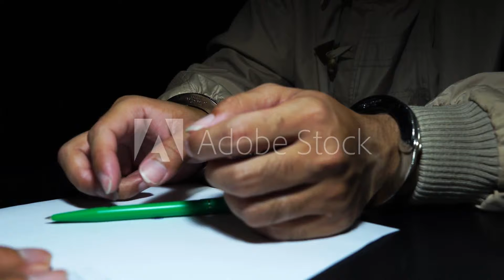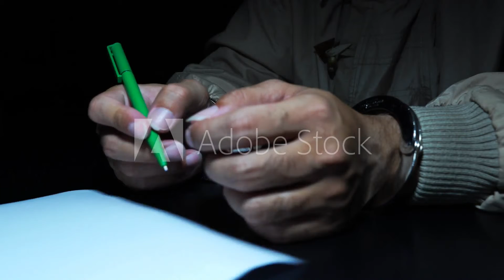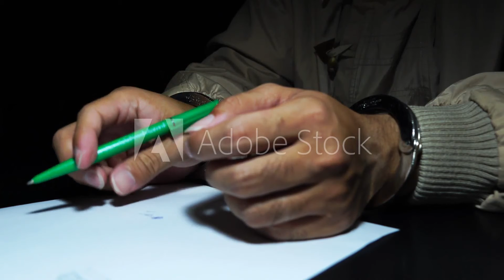'THE ESSENCE OF PRAYER' (6) - See Description for Aphorism - On Phone Click Down Arrow Next To Title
iGURU! TEACHING SYSTEMS - 'APHORVISION'

'THE ESSENCE OF PRAYER' (6) 'CONFESSIONS OF A PRAYERFUL SOUL'

"And so -
I PRAYED.
More
PRAYERFUL!!
Than before.
DEVOTIONAL -
DEVIOUS -
DECEITFUL -
DEVILISH -
DAMNABLE -
PRAYERS.
I learned to
CAST
FATES
SPELLS
BEWITCH
The UNSUSPECTING.
In time - I became
RENOWN -
For both my
PIETY & POWER.
I was -
SUMMONED
By
RULERS -
For my Prowess -
With this
POWER!
By turns -
I was -
GIFTED.
BLESSED.
DAMNED -
POSSESSED.
As my
FAME -
Spread -
The PEOPLE -
Feared.
GENERALS -
Sought my
POTIONS -
Protection from
DEFEAT in battle.
MEN & WOMEN -
Sought my
SPELLS! -
To ensnare unsuspecting
LOVERS!
MERCHANTS -
To enhance their
TRADE -
Sought my
IDOLS! & CHARMS! -
For myself -
I INDULGED -
In PLEASURES -
Without RESTRAINT.
In this -
HOLY & DAMNABLE state -
I was both -
ADORED! & FEARED! -
By all.
I PRAYED! -
To my
GOD.
Later -
In my
PALACE -
As I toyed with
COURTIERS & FOOLS -
Who inhabit such places -
I sat & I fretted.
Only WIVES, MISTRESSES & CONCUBINES -
The closest thing I had to friends -
Were of comfort.
They alone truly knew my -
BEING!
And knew of my -
DESPAIR!
Behind silken veils - they watched.
But none dared to speak.
Since -
In my -
KINGDOM
I could -
BLESS -
DESTROY -
Or
KILL -
At
WILL.
I was both
RULER & HOLY MAN."
- SOTI

For information about how to use iGURU!'s - 'AphorVisions' - click the following

iGURU!'s - INTERACTIVE COMMUNITY SPACE - JOIN US!

Video copyright - Adobe Stock